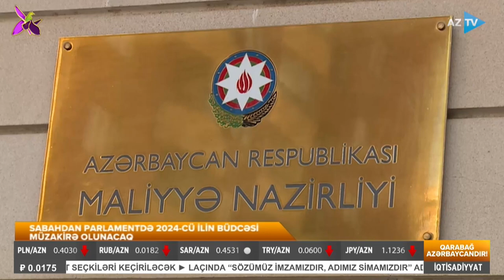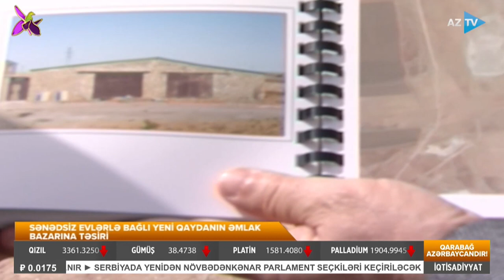Cavid Sadıqovla İqtisadiyyat xəbərləri - 01.11.2023